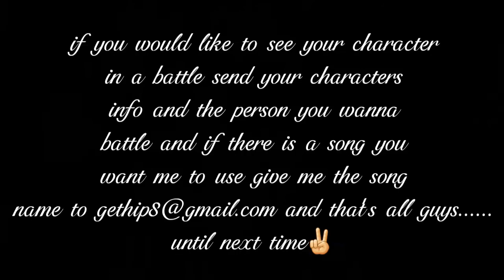Orbone Vs Akira- DarkMagic528